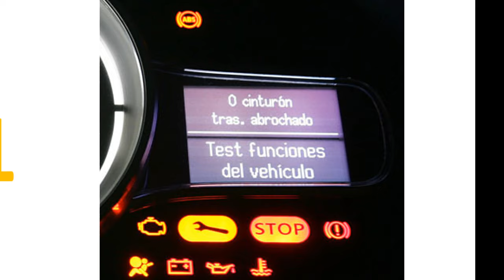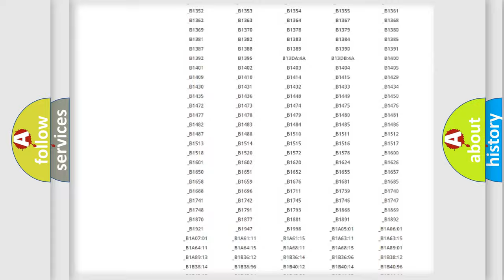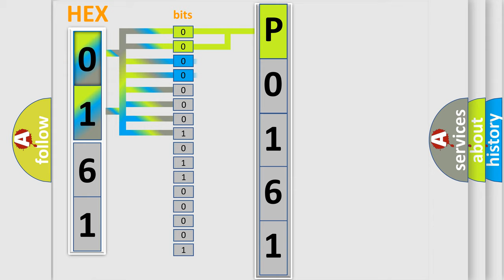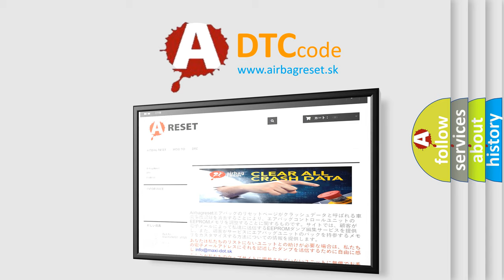DTC Nissan P0161 Short Explanation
Contents:
0:21 Basic DTC analysis according to OBD2 protocol standard.
1:48 Insight into programming
2:58 A diagnostically understandable description of the Diagnostic Trouble Code
3:05 Basic error definition

Make
Nissan
Code
P0161
Definition
Lost Communications With Body Control System
Description